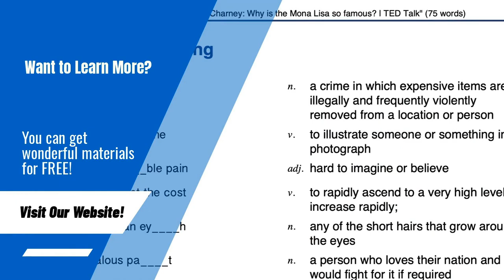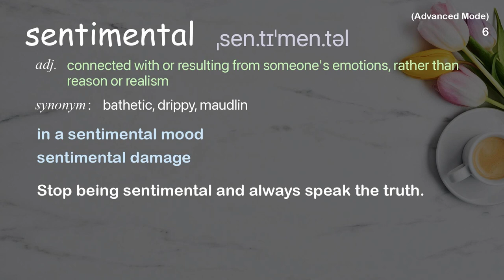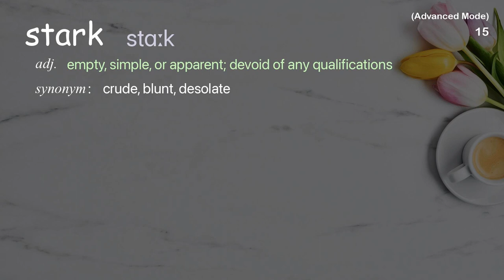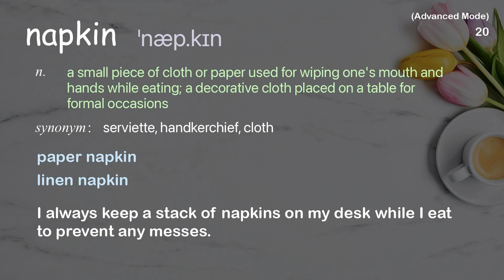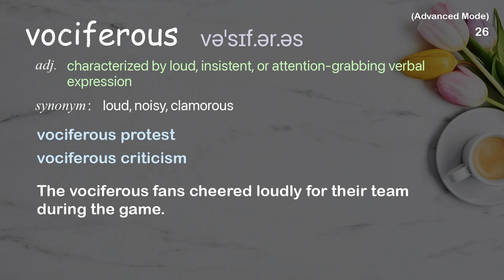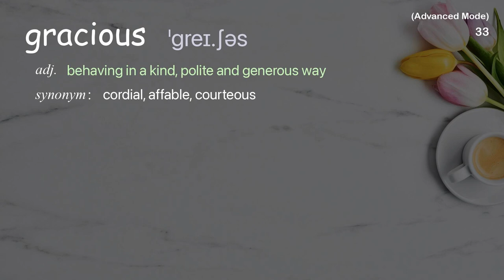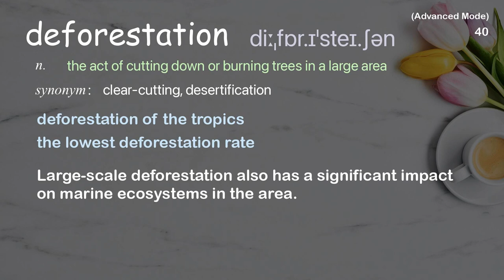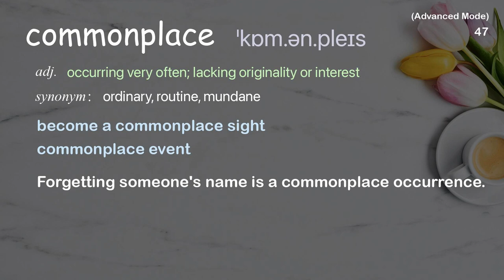48 Advanced Academic Words Ref from "The business case for working with your toughest critics | TED"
■PLEASE NOTE

■Reference Source
Bob Langert: The business case for working with your toughest critics | TED Talk